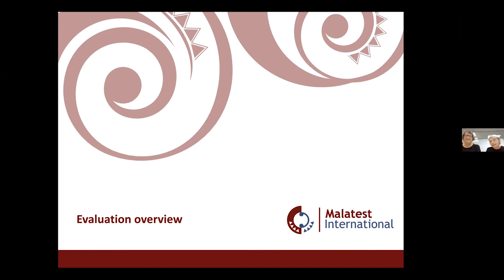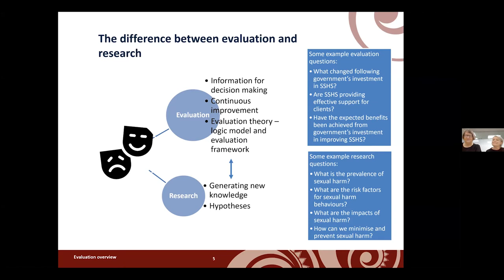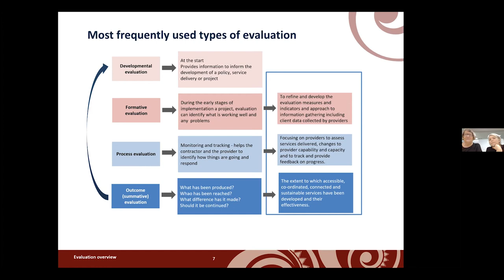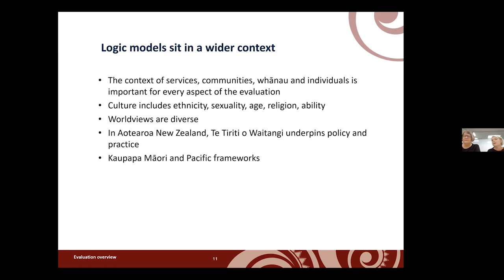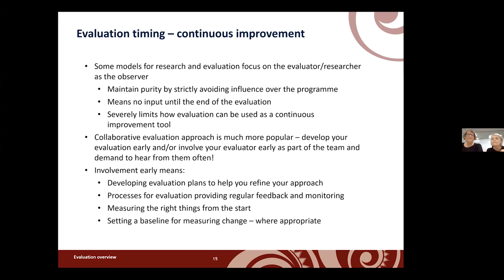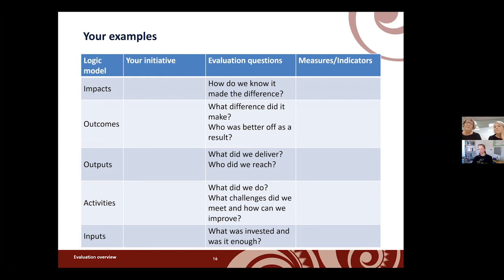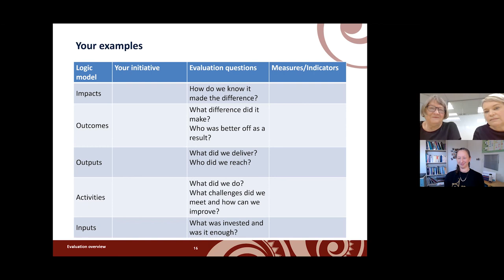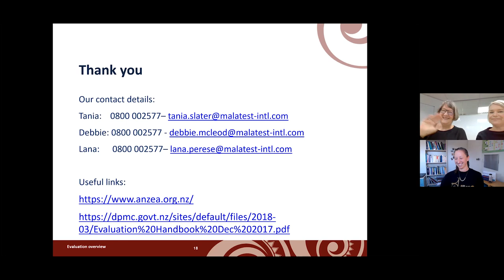Tauiwi Caucus Presents - Measuring outcomes and evaluation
Measuring Outcomes and Evaluation

Join the Malatest International team who will share evaluation basics and show how social services providers can integrate evaluation as part of usual practice, providing information to strengthen your services. They will discuss how to understand the strengths and challenges of what your service delivers.

To find out more about Malatest International you can visit their